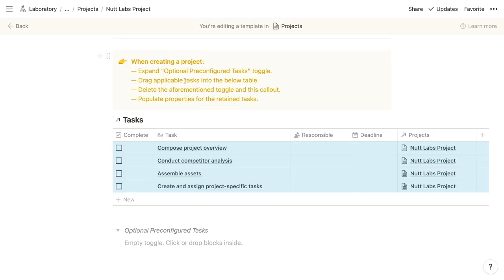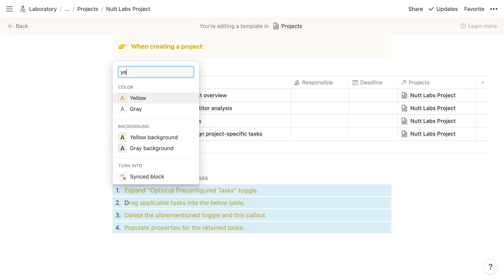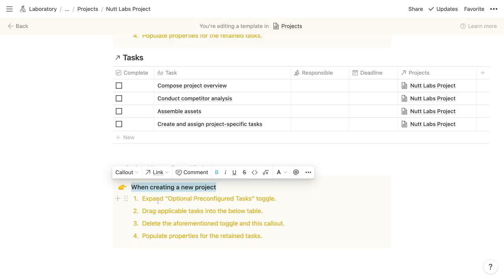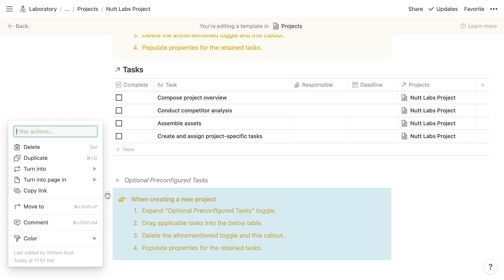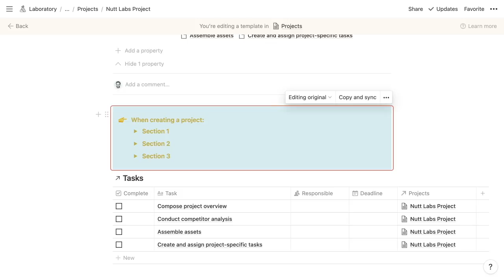New in Notion: Use Blocks within Callouts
The Callout — one of Notion's most commonly used features — gets an upgrade with the ability to contain blocks. This video demonstrates just how it's done, along with some other useful tips.

💡  RESOURCES

👋  MEET WILLIAM

William Nutt is the founder of Nutt Labs and creator of Notion VIP the most widely referenced resource for Notion users. His Bulletproof methodology is Notion's most popular framework and top-selling template. In addition to consulting users, William works directly for Notion on a variety of projects, including the Help & Support page, the Notion Consultants program, and a training program for Notion's global support team.